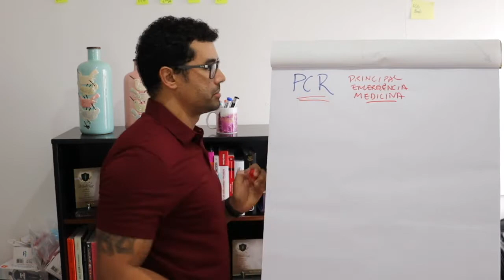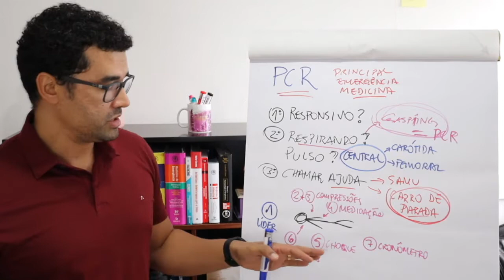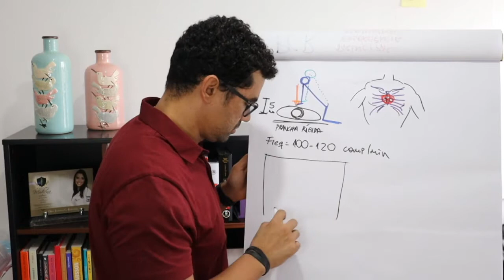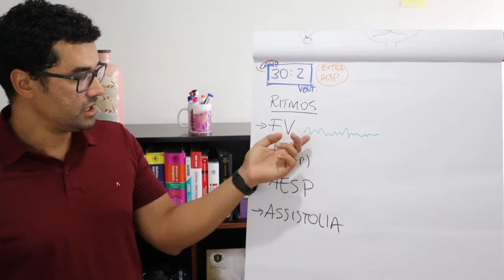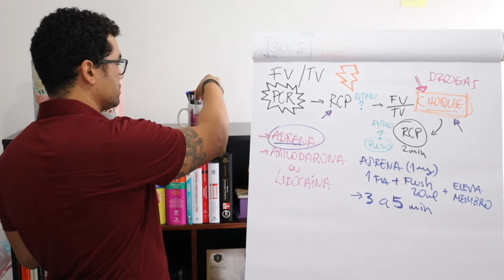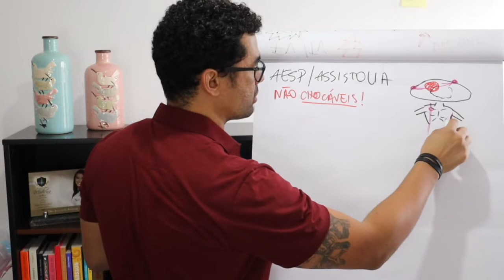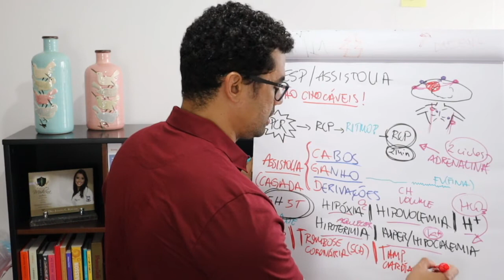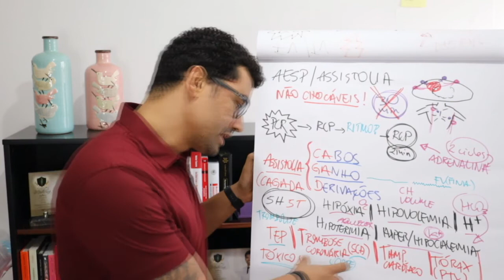Tudo o que você precisa saber da principal emergência médica no plantão | PCR e RCP